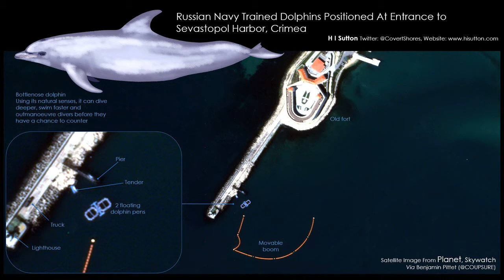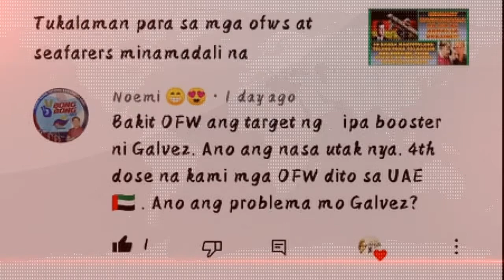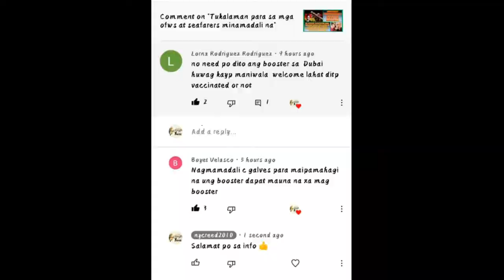Russia gumamit ng Military Dolphin kontra Ukraine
dante talks
biblical news
biblical topics
rapture
tribulation
mahaphir tv
Russia deployed trained dolphins to guard Black Sea naval base

Trained Russian Navy Dolphins are Protecting Black Sea

Russia is using dolphins to protect Black Sea naval base

Russia deploys trained dolphins to protect Black Sea base

Russia Deploys Military Dolphins to Thwart Ukrainian

Russia deploys trained military dolphins to guard Black sea

Russia deploys military dolphins at Black Sea naval base

Why Does Russia Have a Dolphin Army

Nag-deploy ang Russia ng mga sinanay na dolphin upang bantayan ang base ng dagat ng Black Sea

Pinoprotektahan ng mga sinanay na Russian Navy Dolphins ang Black Sea

Gumagamit ang Russia ng mga dolphin para protektahan ang Black Sea naval base

Nag-deploy ang Russia ng mga sinanay na dolphin para protektahan ang base ng Black Sea

Nag-deploy ang Russia ng Militar Dolphins para Pigilan ang Ukrainian

Nag-deploy ang Russia ng mga sinanay na military dolphin para bantayan ang Black sea

Nag-deploy ang Russia ng mga military dolphin sa Black Sea naval base

Bakit May Dolphin Army ang Russia

Russia and ukraine updates
Russia updates
ukraine updates
russia and ukraine war